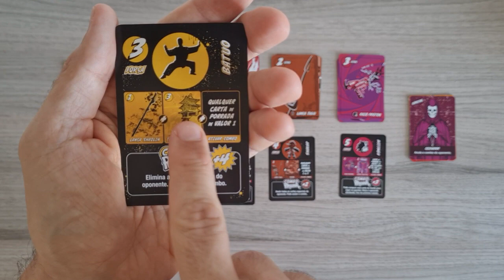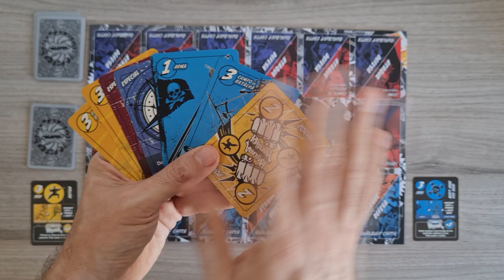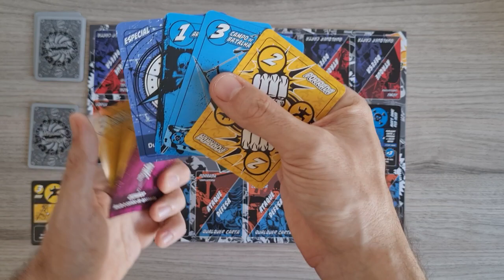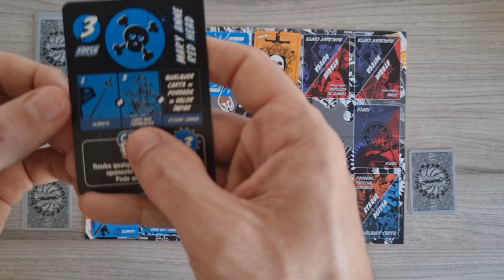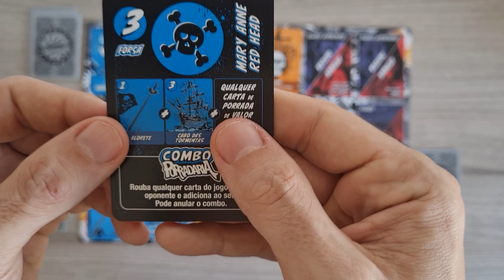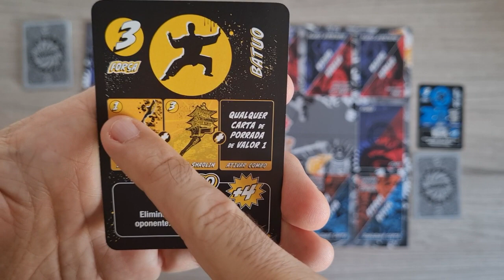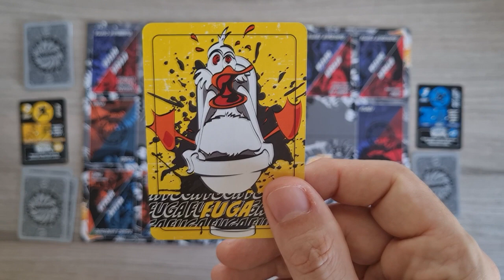Porradaria Card Game - Regras - Aprenda em Minutos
Edu Pomper apresenta as regras do Porradaria Card Game. Um jogo de cartas simples de jogar. O objetivo do jogo é eliminar os outros jogadores ou vencer um certo número de batalhar. Para isso os jogadores compram cartas e saem na porrada com os adversários, buscando a melhor combinação e tentando ativar seu combo! Mais um excelente jogo nacional, com uma proposta de jogo simples, uma arte muito bacana e uma excelente produção.